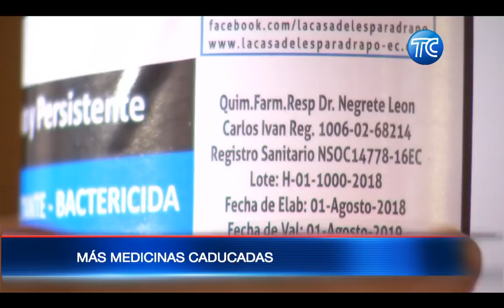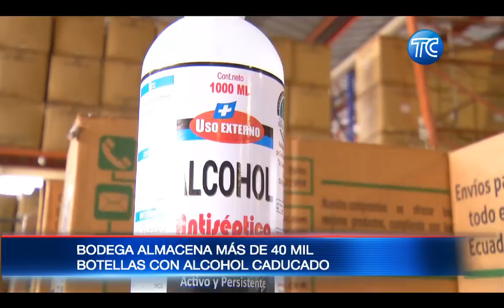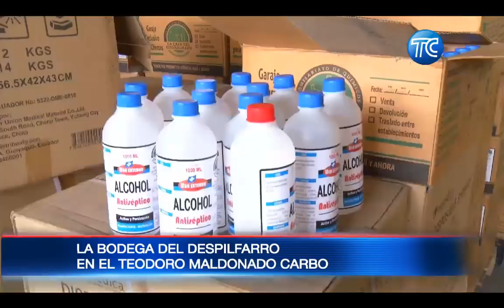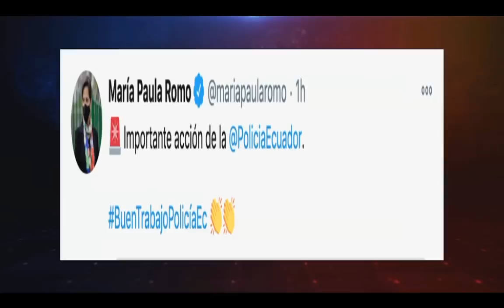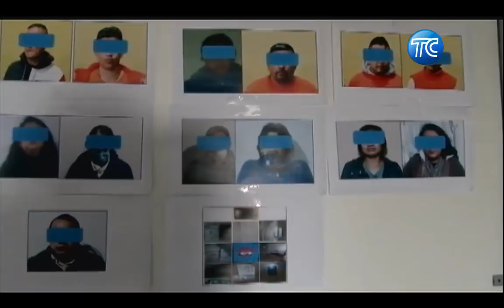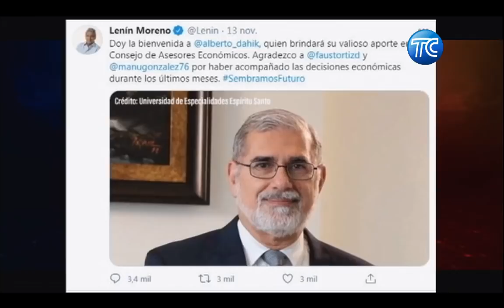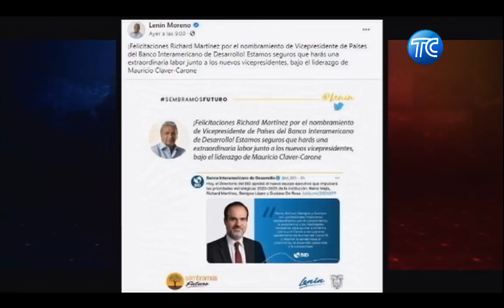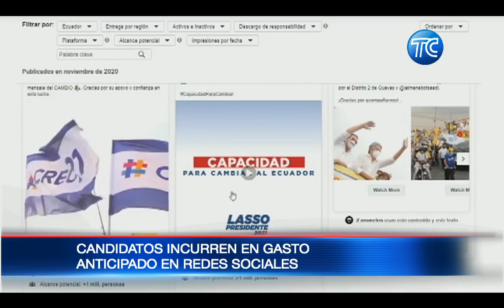Segunda emisión de El Noticiero, 16 de noviembre